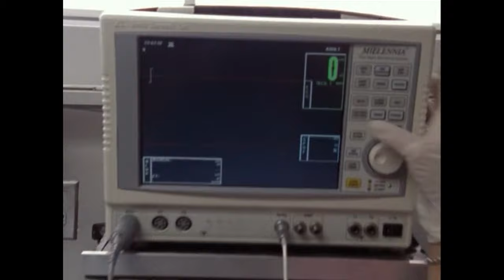Best Of Elliot Reid 😂 - Scrubs 1x05